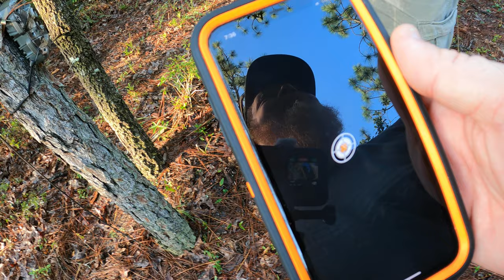August 2021 Scouting for Deer in North Florida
we went out to check our cameras that havent work since last season. and we added a couple more cameras. since the video went live i have got only hogs on camera. thanks for watching.